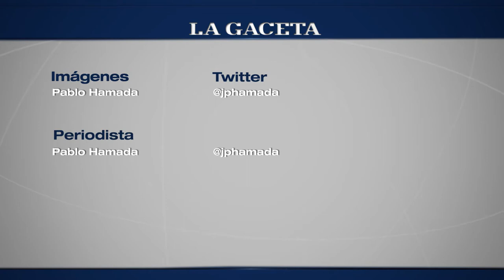Asociaciones y cooperativas abren las puertas del Mercado Artesanal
Conocé a los protagonistas de esta casona emblemática de Salta.